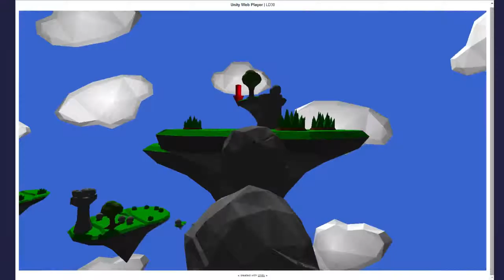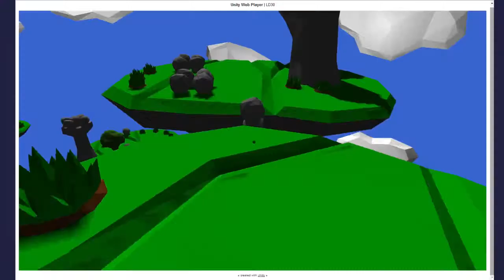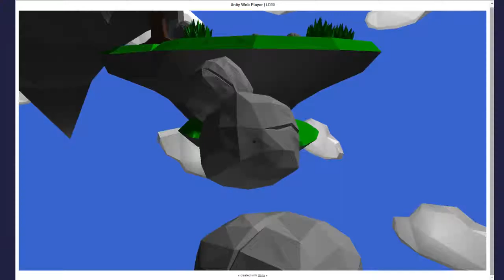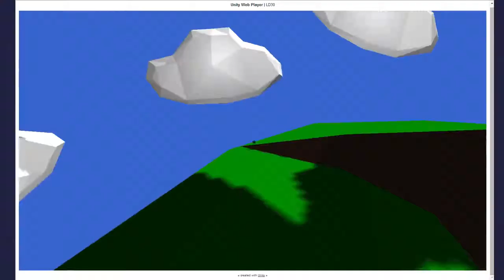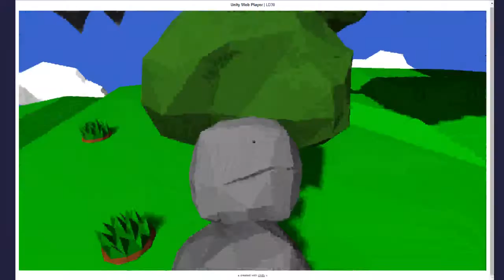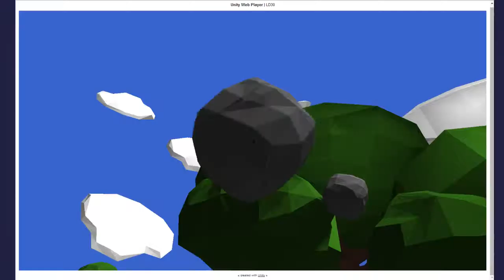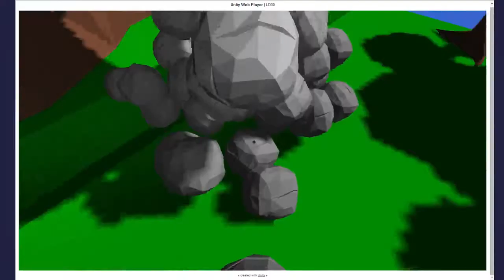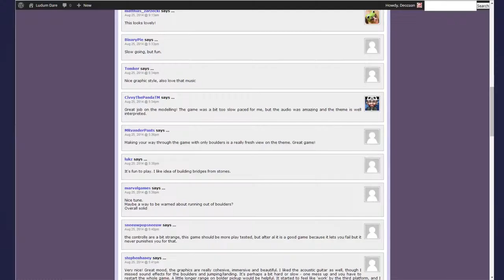Let's Play LD30 - Boulder Toss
Boulder Toss - quade81 - 48 Hour Compo Entry